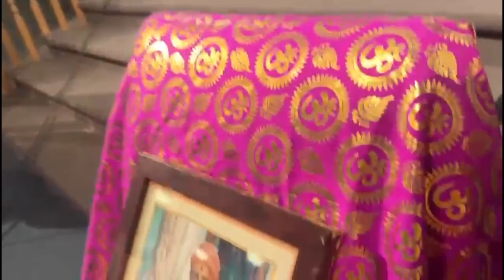Announcements - Sri Krishna Jayanti - August 24th, 2024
Jai Sri Swaminarayan!

The AZ Vedic Culture Center of Swaminarayan Gurukul USA Rajkot Sasthan in Apache Junction celebrated Lord Sri Krishna Jayanti on August 24, 2024. We were blessed by His Holiness Shastriji Maharaj, Purani Swami Premaprakash Dasji, Lord Krishna, and Lord Swaminarayan.